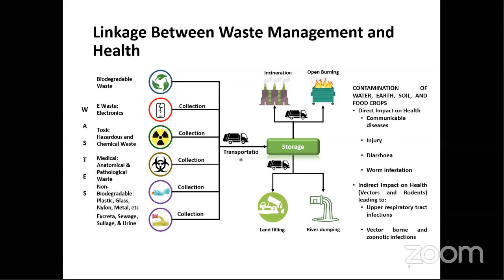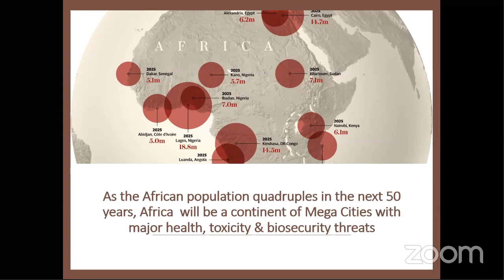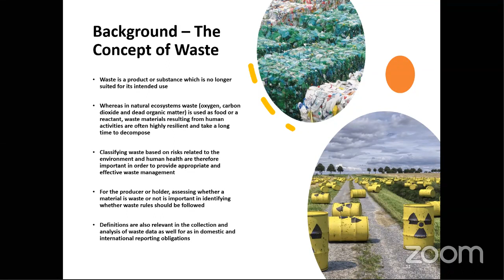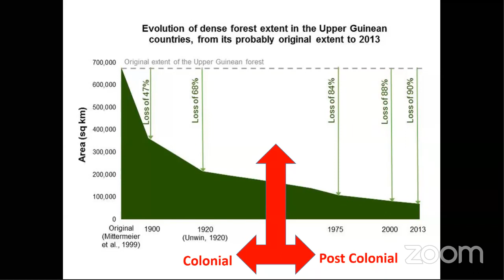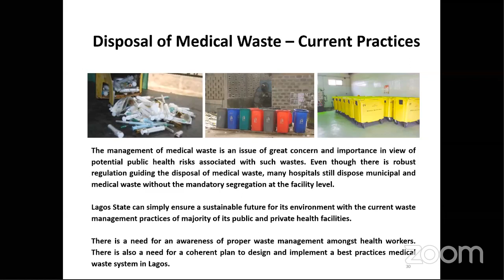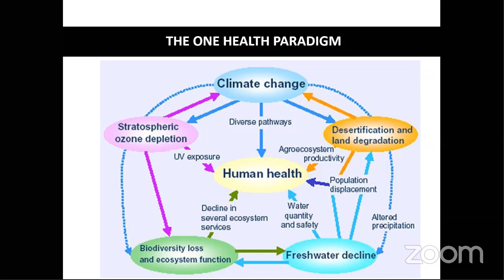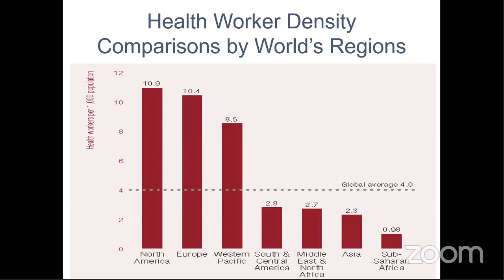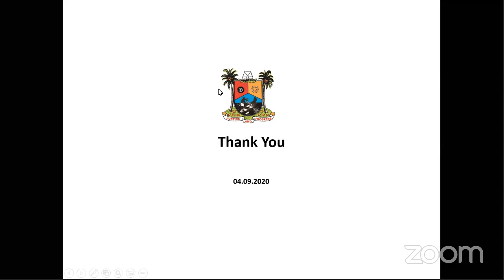Keynote at the HSE Summit 2020 - Prof. Emmanuel Akinola Abayomi, Commissioner of Health, Lagos State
PROF. EMMANUEL AKINOLA ABAYOMI